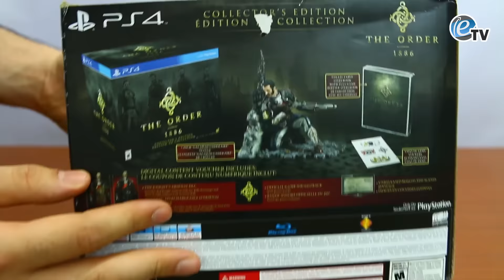The Order 1886 انبوكسنك للكولكترز ادشن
فتح صندوق نسخة المجمعين للعبة The Order 1886
Unboxing The Order 1886
اهلا وسهلا بكم في شركة المتجر الالكتروني
الفرع الثاني في النجف الاشرف ـ نهاية شارع الروان الاول ـ المجمع الجديد ـ الطابق الاول
متوفرة كافة المواد الاصلية والغير موجودة في مكان آخر في العراق!
تجدون لدينا كل ماهو مميز وفريد من نوعه
كل المواد المستوردة هي من امريكا حصريا ومن موقع امزون
من مكياج ومواد تجميل والعاب وانمي وملابس واجهزة الكترونية ومكملات غذائية وغيرها الكثير
تابع الفديو لتعرف المزيد
كما تتوفر لدينا خدمة الحجز والطلب من موقع امزون الامريكي وباقل الاسعار
كما يوجد لدينا توصيل الى كافة المحافظات العراقية
تفاصيل واسعار جميع المواد المعروضة في الفديو في هذا الرابط :
تحيات كادر عمل
شركة المتجر الالكتروني